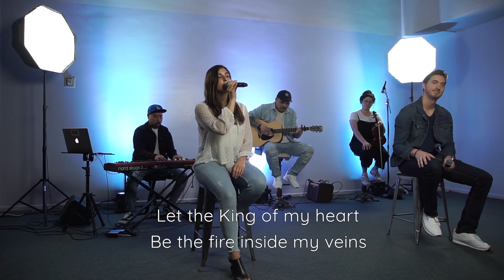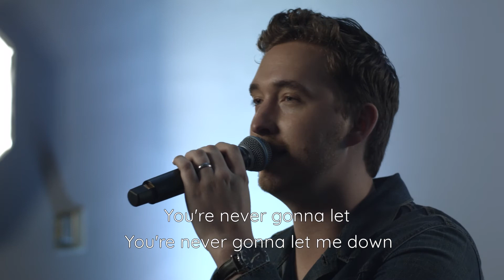King Of My Heart | Grace L.A. Worship | Feat. Michaella Carrera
Your good, oh

And let the King of my heart
Oh oh, He is my song

Be the fire inside my veins
The echo of my days

Your good, oh
You are good,
Your good, oh

Your good, oh
You are good,
Your good, oh